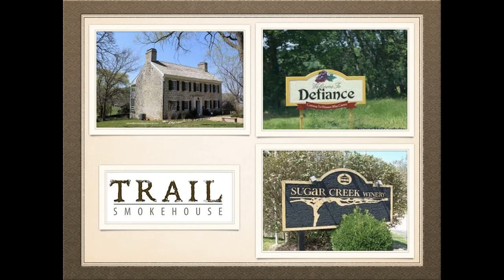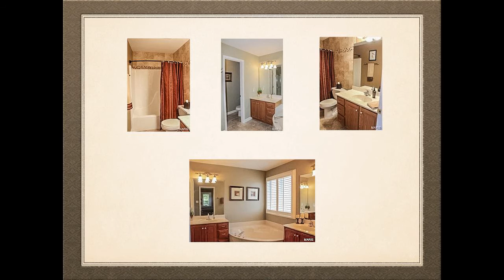3 bedroom 2 bath homes for sale in St. Charles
3 bedroom 2 bath homes for sale in St. Charles Call NORM The Name Everyone Knows for information about St charles Missouri located West of St Louis Missouri. St Charles is the first state capitol of Missouri. St Charles county is a bedroom community filled with subdivisions and neighborhoods to fit every lifestyle. New Town, Park Charles, Whitmoor, Wind Castle, Lake St Louis and so many others. St Charles truly has something for everyone.